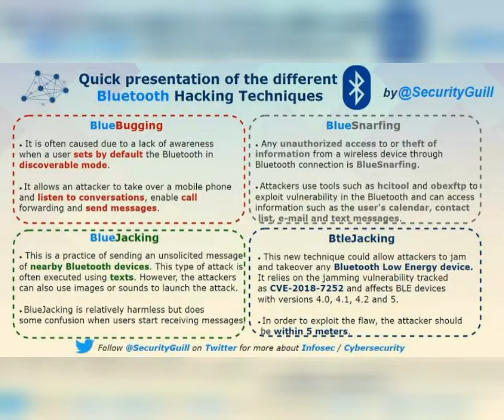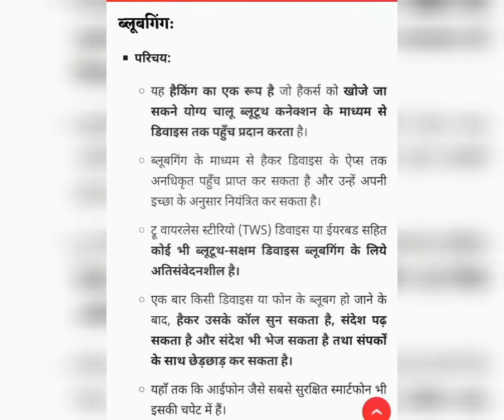How does Bluebugging hack devices? :Cyber security, science and technology ; for UPSC IAS CDS CAPf